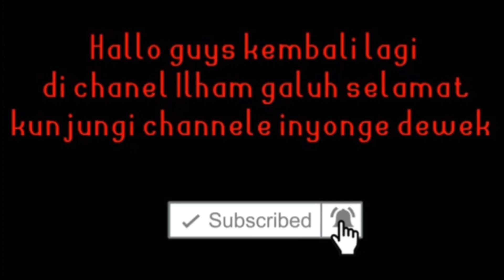WONG GEMBLUNG BEBAS PART 1 - FILM PENDEK NGAPAK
pada film kali ini . menceritakan tingkah lucu dan nyebelin orang gila..seperti apa ceritanya ?? monggoh di simak

edit : film ini di buat sebelum memasuki bulan puasa .